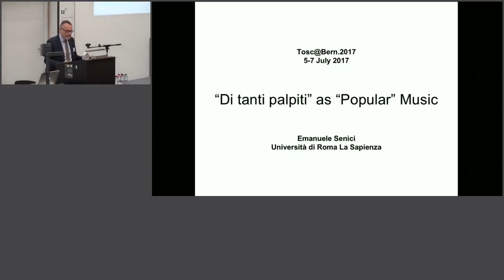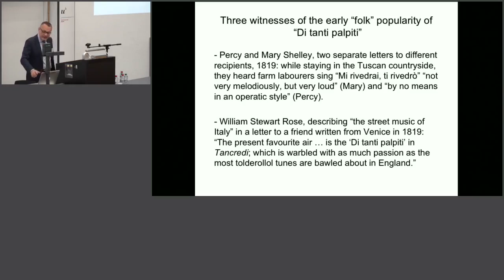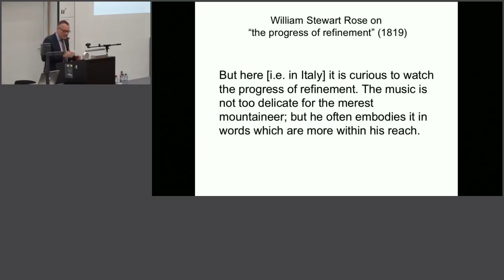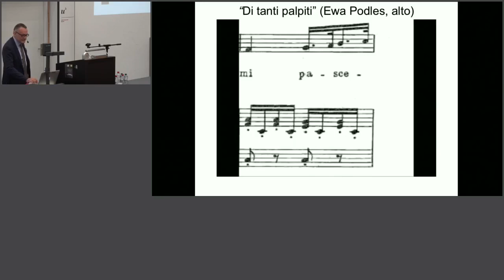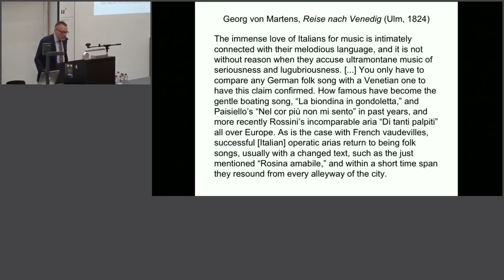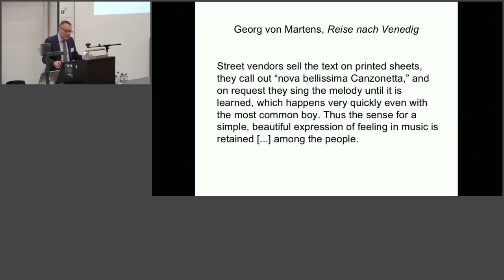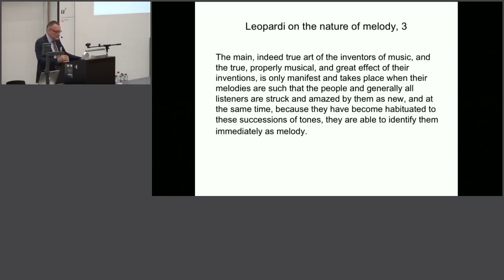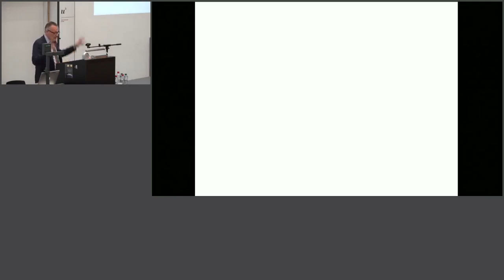Emanuele Senici, "Di tanti palpiti" as "Popular" Music